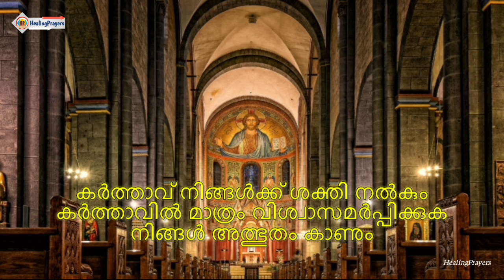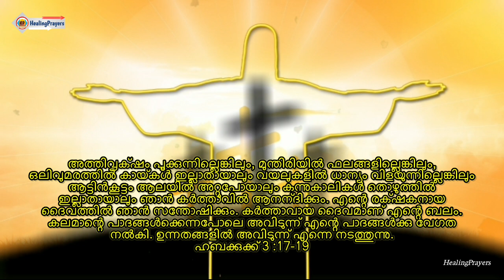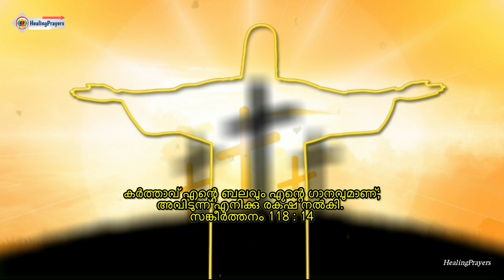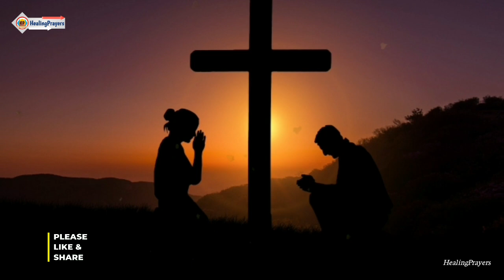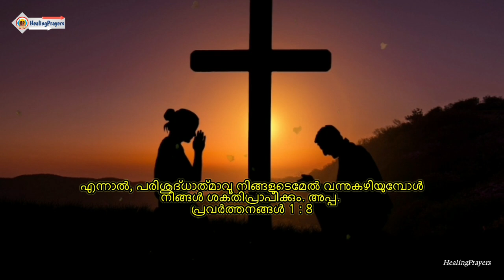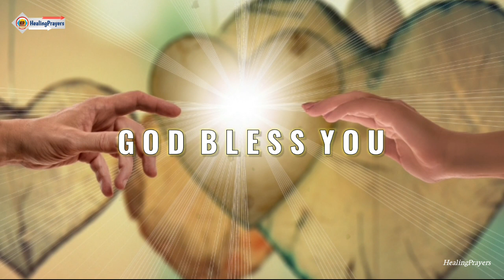ഈ ഒറ്റ വചനശുശ്രൂഷ നിങ്ങളുടെ ജീവിതം തീർച്ചയായും മാറ്റിമറിക്കും (Very Powerful)